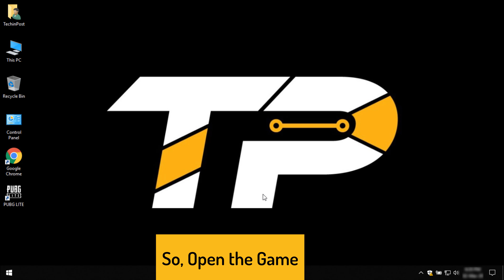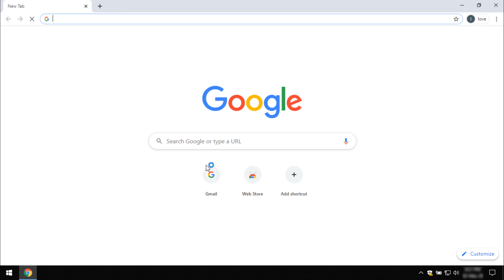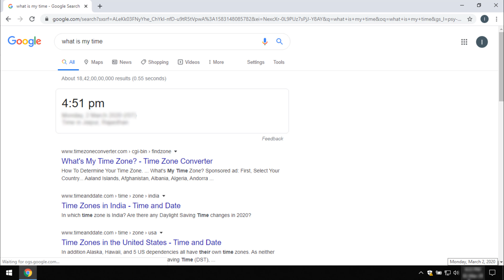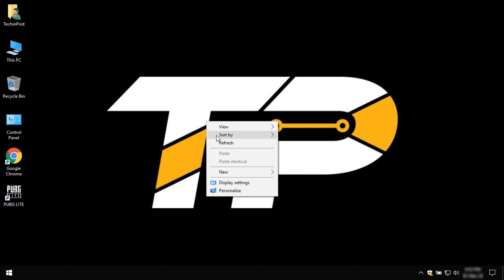[SOLVED] PUBG Lite is Unavailable in your Region Error Issue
If you want to Get Rid of PUBG Lite is Unavailable in your Region Error Code Problem then don't worry as you just have to Check out this it is unavailable in your region Guiding Video.

▶➨ You can Buy the PUBG Merchandises from here at very Huge Discounted Price

So that you will get to know that How you can Fix & Solve this error it is unavailable in your region Error Issue. All you have to do is just Check out this pubg lite is unavailable in your region Video fully once,

FOLLOW US ➨

Some Tags you can check

Team
TechinPost